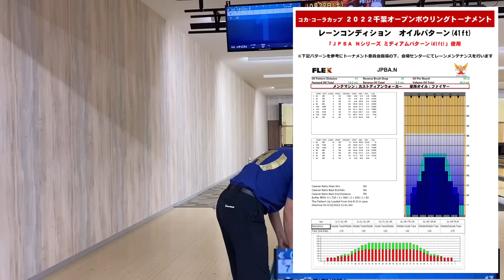小林孝至プロと同じレーンコンディションで最新ボールで対決‼️負けへんで〜‼️👍【IQツアーダークグリーン】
IQツアーダークグリーン

★ササダバーングッズショップ★
ササダバーンユニホーム、ササダバーンジャージ、ササダバーンリュック、ボール頼みシャミー、神頼みシャツ、神頼みシャミーはこちらからご購入ください🙇‍♂️

笹田プロ Facebook お気軽に申請してください!!

伊賀にん²ボウル（伊賀にんにんボウル）ホームページ